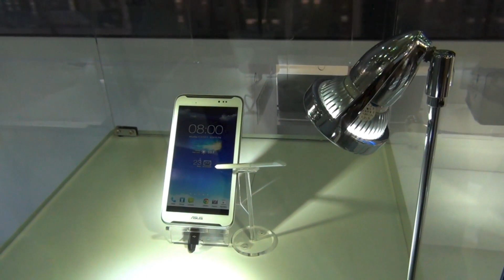Asus FonePad Note FHD 6 Vorschau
- Das ist eine kurze Vorschau des Asus FonePad Note FHD 6, das im im 3 bzw. 4 Quartal auf den Markt kommen sollte.